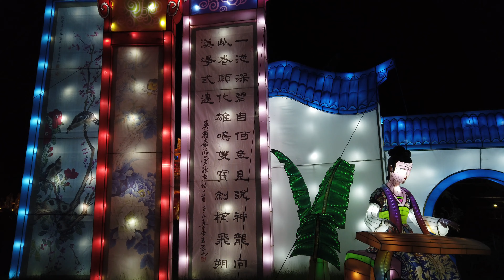festival de lanternes chinoises - nice - parc phoenix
captured with osmo pocket 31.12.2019